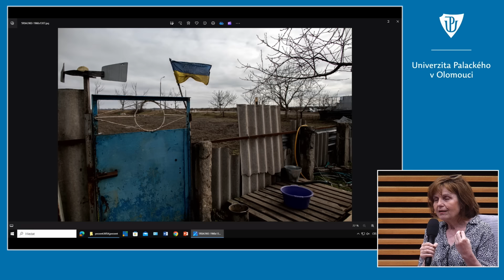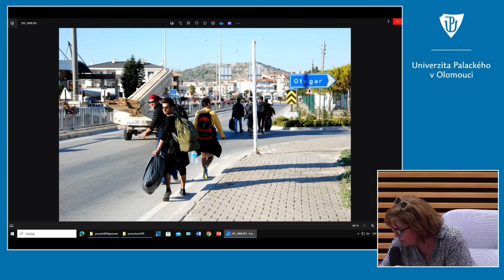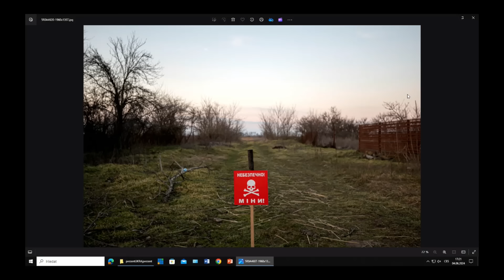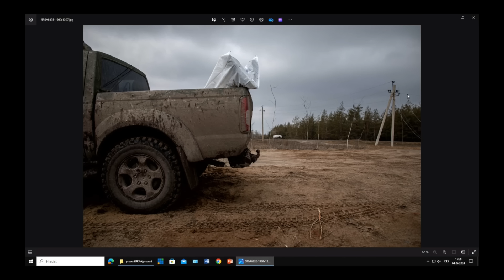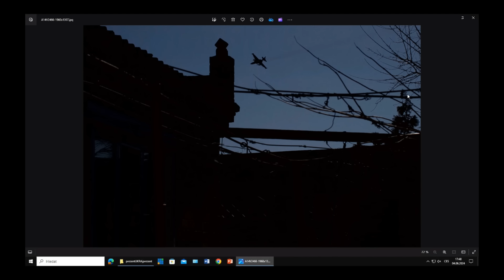Procházka s Petrou Procházkovou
O Putinovi, který ji vyhnal z Ruska, a o chybách, které válečný zpravodaj udělá jen jednou

Druhým hostem nového univerzitního cyklu „debatních procházek“, jejichž hostitelem je rektor Martin Procházka byla novinářka Petra Procházková.